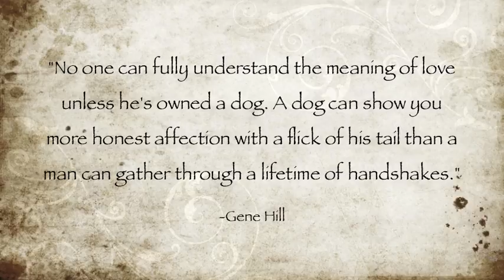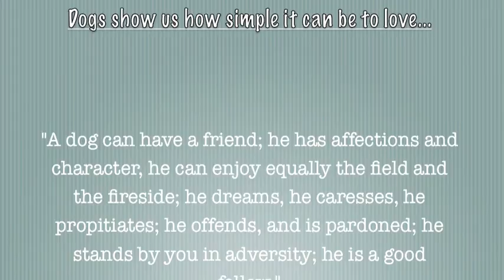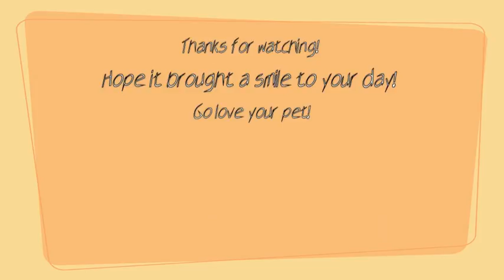"Elvy and his New Friend"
Two dogs united in friendship, with wagging tails and hugging paws! The music in this video belongs to Vangelis, "Chariots of Fire" and is being used as "educational" for a student/non-commercial short film for a video production course.